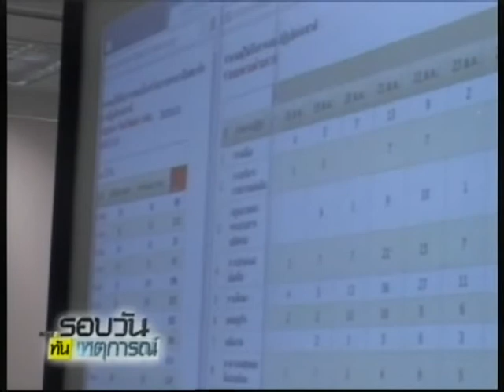กกต.ยันไร้ปัญหาเสนอชื่อ สปช. เชื่อยอดรวมตามเป้า 3 พันคน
2014/08/26 กกต.ยันไร้ปัญหาเสนอชื่อ สปช. เชื่อยอดรวมตามเป้า 3 พันคน

เลขาฯ กกต.เผยไม่พบปัญหาเสนอชื่อ สปช. ไร้ปัญหาเรื่องคุณสมบัติ รับ “ลีน่า จัง” แจ้งไม่สมัครแล้ว ชี้ระดับจังหวัดควรสรรหาเลือกคนนั่ง สปช.พร้อมกับ กก.สรรหา 11 ด้าน มั่นใจมีผู้สมัครเกิน 50 คนทุกด้าน รวมทะลุ 3 พันคนแน่